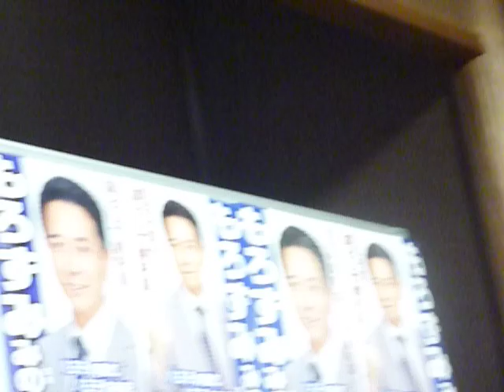八王子市議選の両角穣候補（両角みのる）の熱弁２ （2011〕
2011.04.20　八王子市議選の両角穣候補（両角みのる）の応援に出向きました。個人演説会での候補者の熱弁を収録しました。上位の4位当選でした。私と同じく、自民党を離れ、無所属です。記：町田市議会議員　吉田つとむ　志政クラブ